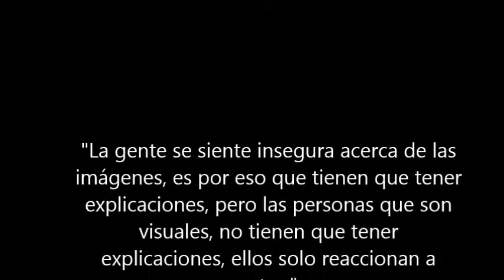Eliott Erwitt fotografías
Trabajo final de la materia Discurso Visual en UABC.
Elliot Erwitt es uno de los mejores fotógrafos del siglo XX.

www. ellioterwitt.com (Sitio Oficial del Fotógrafo)